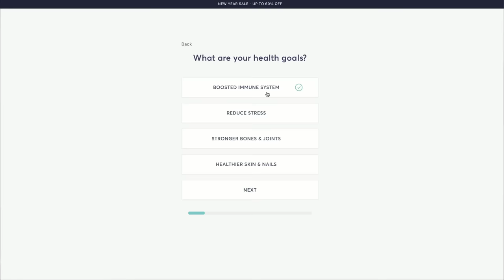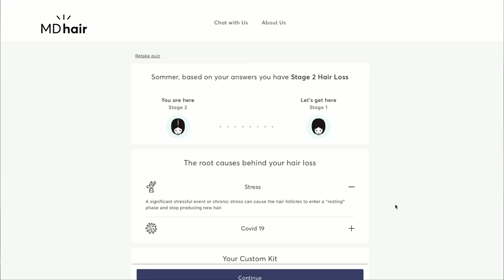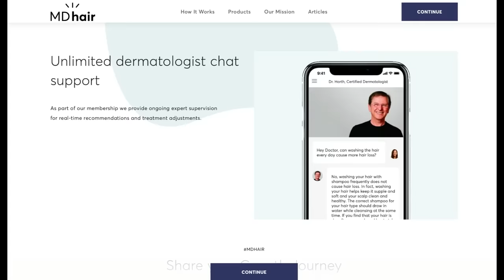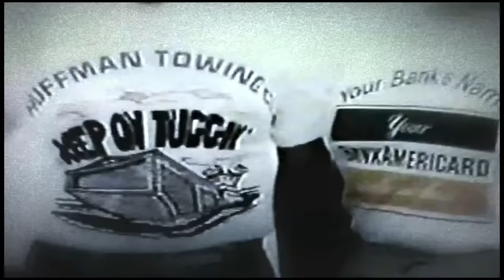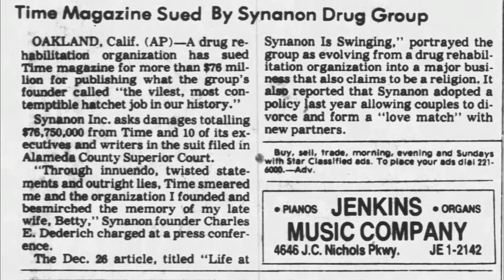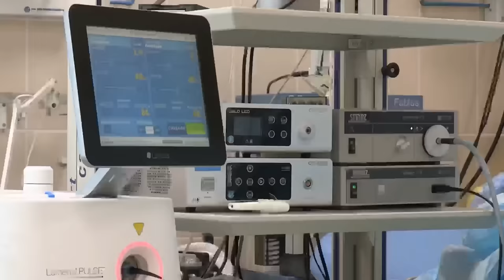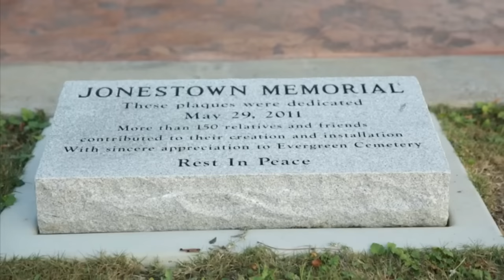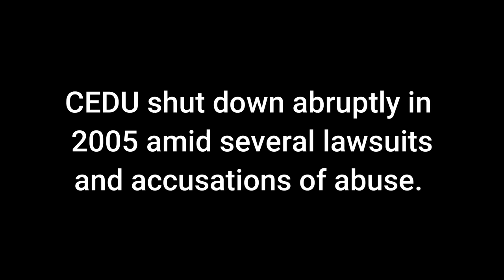"One Of The Most Dangerous Cults In American History" | Synanon Pt2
Once Chuck Dederich let his paranoia take over, Synanon became unrecognizable. The cult's downward spiral begins.

Chapters:
Intro 0:00
MD hair 1:07
New Ways 3:37
Violence Begins 7:41
Plans of Murder 36:01

Check out The Sunshine Place podcast for a very in depth look into this case. A lot of the personal stories came from this podcast's interviews with former members.